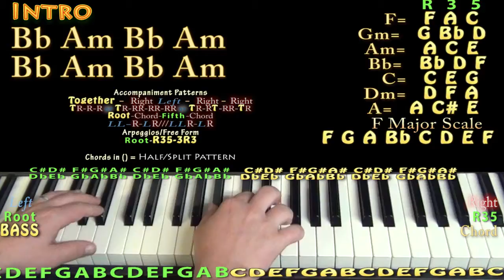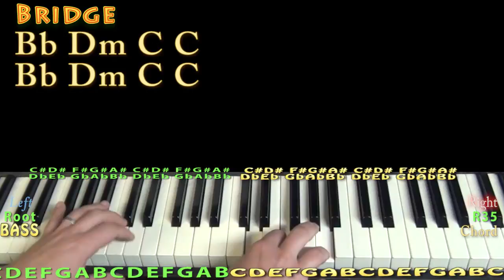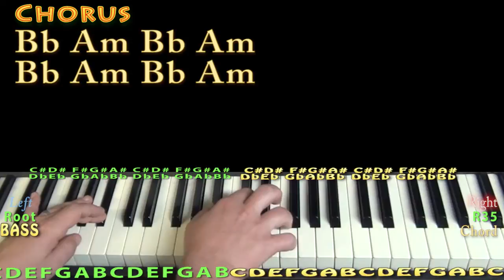Hotline Bling (Drake) Piano Lesson Chord Chart - Bb Am Gm Dm C